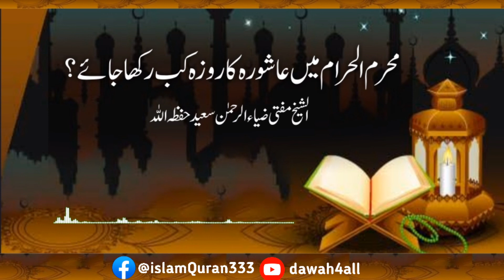Ashura ka roza kb rakhna hai عاشورہ کا روزہ کب رکھا جائے گا |dawah4all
Ashura ka roza kb rakhna hai |dawah4all |
 Mufti Zia Ur Rehman Saeed Sahib
عاشورہ کا روزہ کب رکھا جائے گا مفتی ضیاءالرحمن سعید حفظہ اللہ
دعوہ فار آل

dawa4all is a islamic channel.I made this channel for sadqa jariyah and dawah work.

please share for sadqa jaria